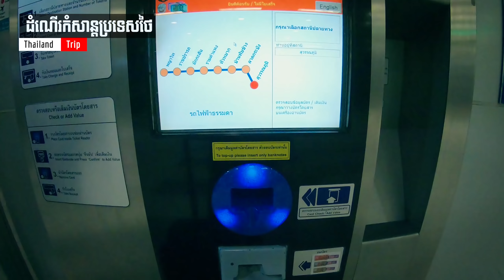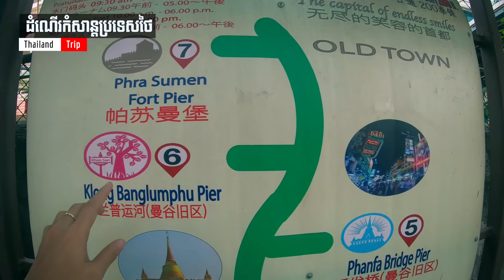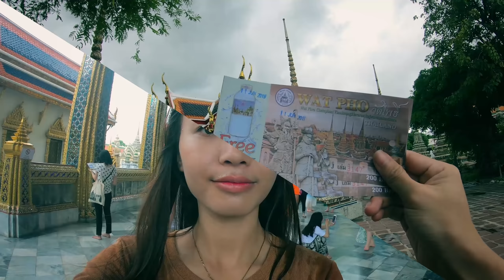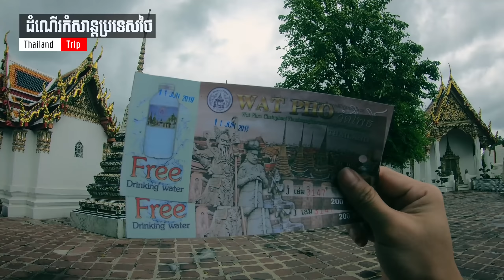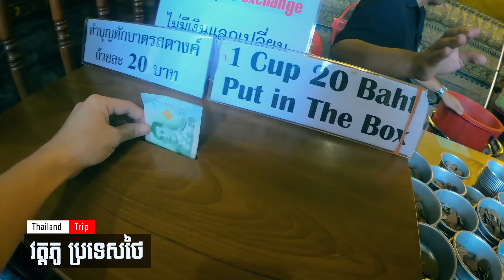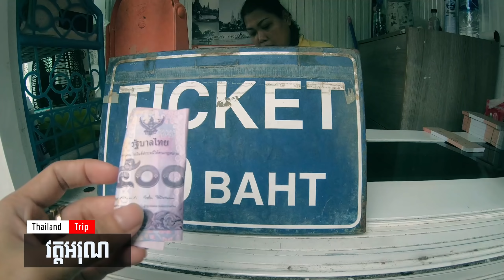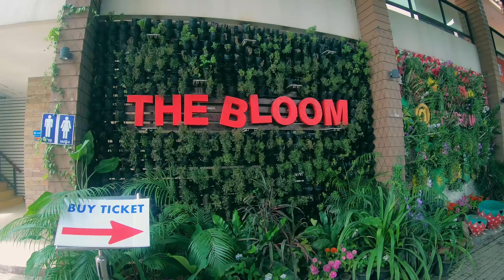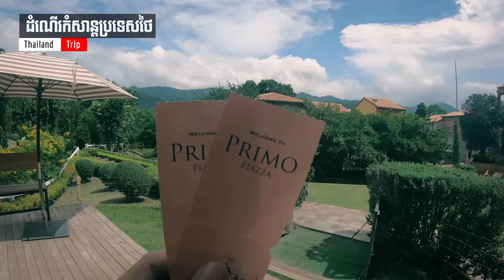Kim Mission Vlogs #01 | Thailand Trip | បាត់វ៉ាលីនៅព្រលានយន្តហោះប្រទេសថៃ !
បាត់វ៉ាលីនៅព្រលានយន្តហោះប្រទេសថៃ !​

___This is my private trip to Bangkok ~ Thailand, I really enjoy this trip becasue its my first experience. During 4 days in BKK I stay at "Prince Palace Hotel". This holiday, I have been many actractive places in BKK such as a few famouse  pagoda and I also go to Kao Yai. Hope all of You Like this video.